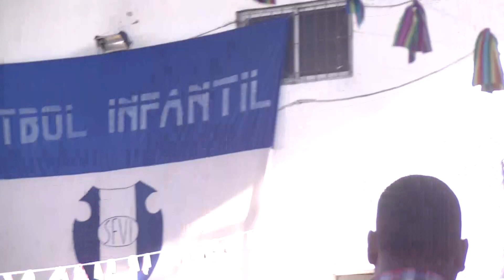ALE OCHONGA "GATO DEL FESTIVAL" HD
PEÑA DEL CHANGO CARRIZO  "LEVANTANDO POLVAREDA"